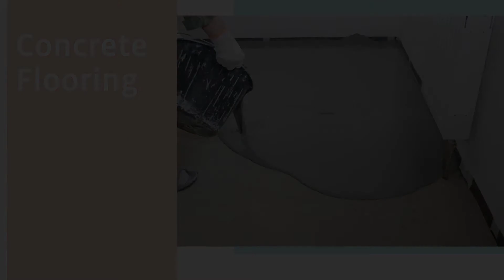Ready Mixed Concrete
A ready mix concrete refers to the concrete supplied to people as per the demand of their projects. Generally, it is made with cement, water, gravel, sand, and crushed stone, which can be provided anytime you need it.